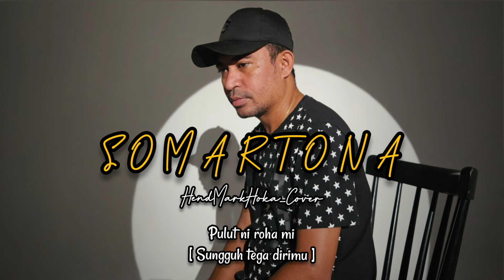SOMARTONA || Style Voice || Cipt. Jovan Marbun || HendMarkHoka_Cover by request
SOMARTONA

Cipt. JOVAN MARBUN

Dipopulerkan oleh STYLE VOICE

Cover

HendMarkHoka

Music Arr. @SantoYustinus16
Audio HendMarkHoka

Mohon maaf jika terdapat kesalahan dalam pengucapan di lagu yang saya bawakan. Maaf juga jika ada salah penulisan kata dan terjemahannya. Terimakasih || Mauliate || Syalom || HORAS

- HMH26 HOME STUDIO -